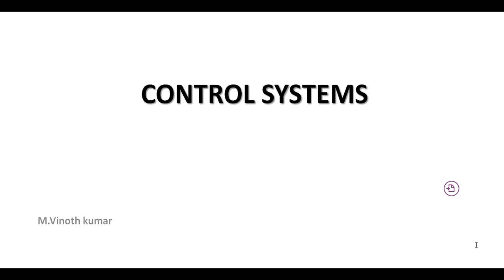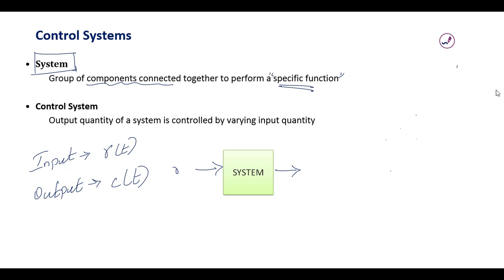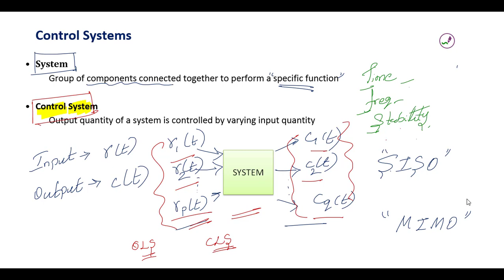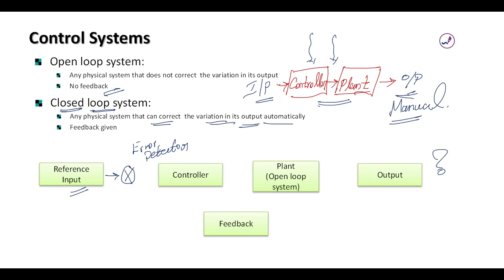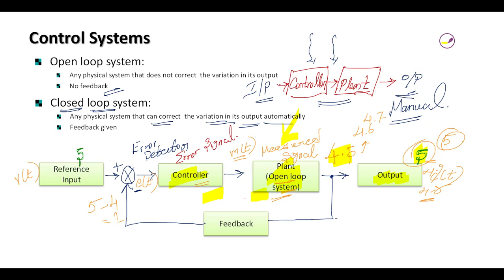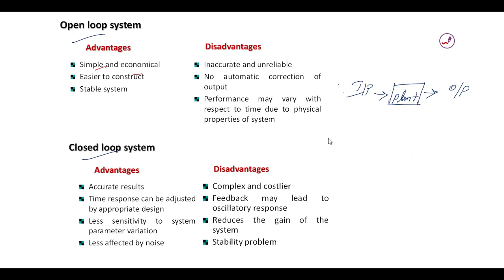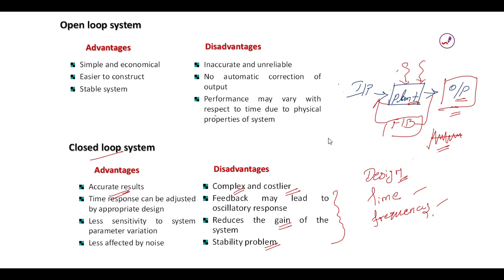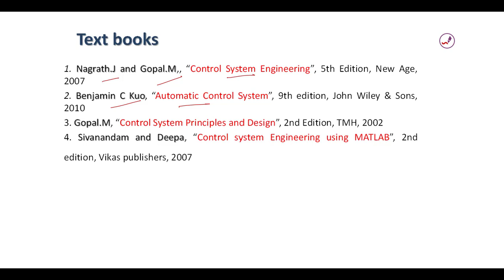Introduction to Control System | Open loop and Closed loop system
Control system introduction

A course on CONTROL SYSTEM : In this video, the introduction to control systems, practical examples and advantages, disadvantages of open loop control systems and closed loop control systems are explained. Followed with this time , frequency , stability analysis in control systems are going to be studied.

This course on CONTROL SYSTEM will be helpful for students and teachers who study control system in institutions and preparing for exams.

Timestamps:
0:00 Intro
0:12 Starting
0:55 Definition of SYSTEM
3:36 Definition of CONTROL SYSTEM
5:08 Open loop control system
6:08 Closed loop control system
9:50 EXAMPLE Level control
12:44 Advantages and Disadvantages of control systems
15:31 Text books

A control system manages, commands, directs, or regulates the behavior of other devices or systems using control loops. It can range from a single home heating controller using a thermostat controlling a domestic boiler to large Industrial control systems which are used for controlling processes or machines.

There are two common classes of control action: open loop and closed loop. In an open-loop control system, the control action from the controller is independent of the process variable. An example of this is a central heating boiler controlled only by a timer. The control action is the switching on or off of the boiler. The process variable is the building temperature. This controller operates the heating system for a constant time regardless of the temperature of the building.

In a closed-loop control system, the control action from the controller is dependent on the desired and actual process variable. In the case of the boiler analogy, this would utilize a thermostat to monitor the building temperature, and feed back a signal to ensure the controller output maintains the building temperature close to that set on the thermostat. A closed loop controller has a feedback loop which ensures the controller exerts a control action to control a process variable at the same value as the set point. For this reason, closed-loop controllers are also called feedback controllers.